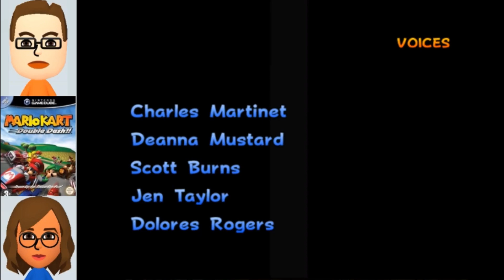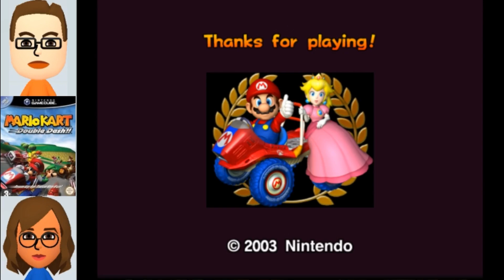Mario Kart: Double Dash Copa Especial 50 cc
Copyright Nintendo: All Mario Characters